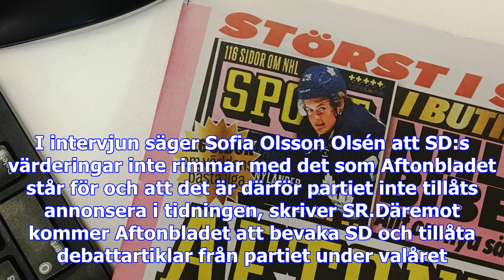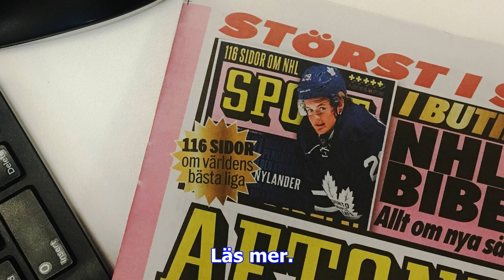Sd får inte annonsera i aftonbladet under valåret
Schibstedhuset och SD:s partiledare Jimmie Åkesson. Foto: TTI Ekots senaste lördagsintervju var Afto...